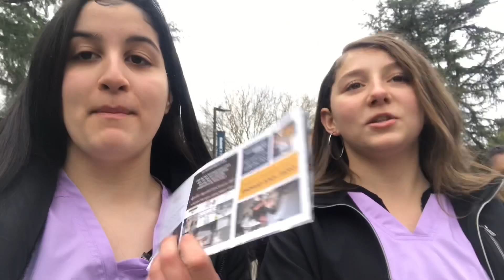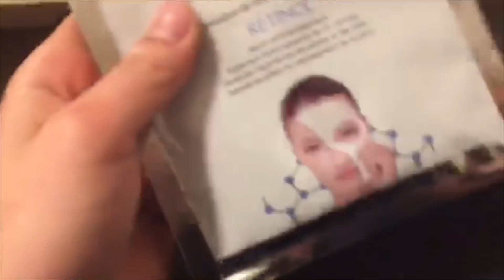UC DAVIS // BIRTHDAY VLOG🥳